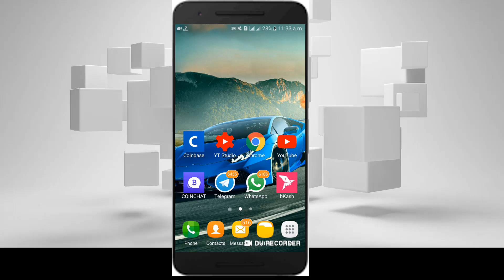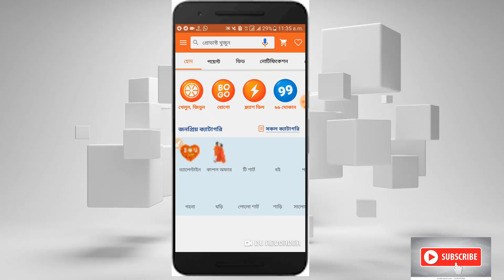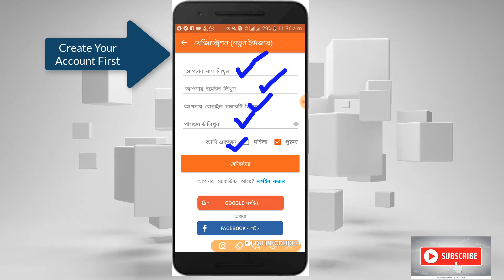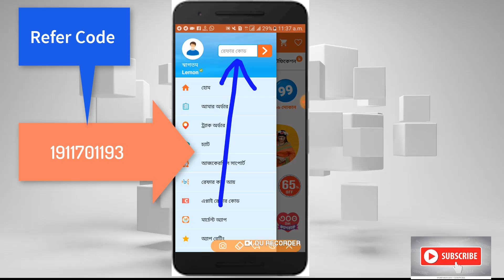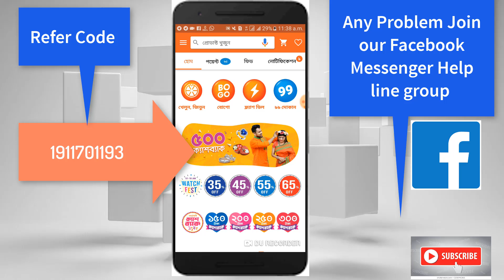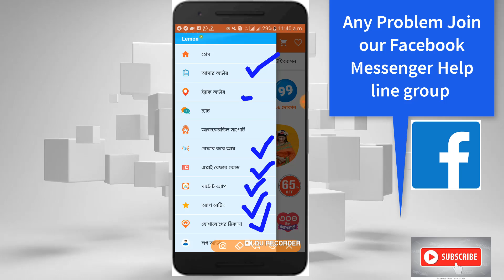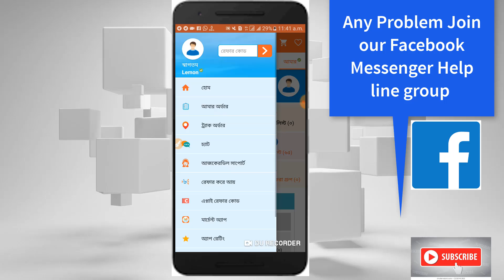Free তে শপিং করুন, Gearbest এর মতই, নতুন অফার চলছে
ফ্রিতেই শপিং করুন,
সবাই করতে পারেবন,,
ফ্রিতেই শপিং
নতুন অফার চলছে,
েএবার শপিং করুন
বাংলাদেশি  অ্যাপ থেকেই,,,

Gearbest free shopping Proocec :-

Gearbest Unboxing

Ajkeal Deal :- site Link :-নিচের লিঙ্কে ক্লিক করে আজকের ডিল অ্যাপটি ইন্সটল করুন। রেফার কোড ইউজ করে জিতে নিন ৫০ টাকা।

free Btc Earning Site :-

 Fred Net Trick 👆👆👆

👌per refer  0.35$

thanks